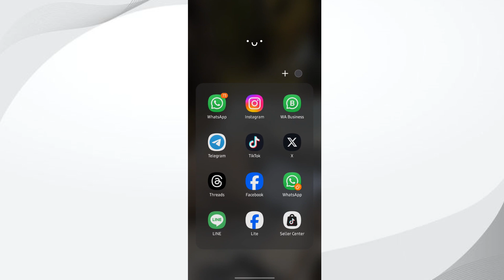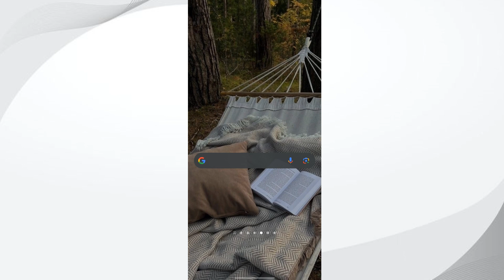Cara Menyukai Status di WhatsApp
Cara menyukai status di WhatsApp adalah dengan menekan ikon hati yang terletak di bagian kanan bawah layar saat melihat status tersebut. Fitur ini mirip dengan Instagram Stories.